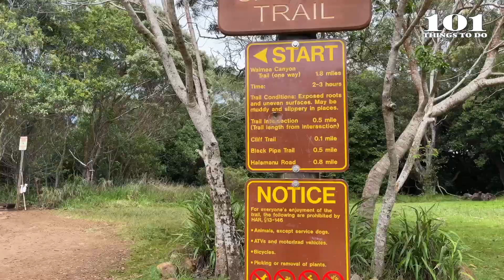Hiking Waimea Canyon Trail | 📍 Kauai, Hawaii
Often called the “GRAND CANYON OF THE PACIFIC” Waimea Canyon is a geological wonder located along Highway 550 en route to Kōke‘e State Park. Approximately 10 miles long and 3,000 feet deep, the canyon is only a fraction of the size of its Arizona namesake, but its location — carved into the lush landscape of a tropical island — is unique.

This out and back hike is 3 miles and takes approximately 2 hours to complete and is generally rated as moderate.

Music Attribution
00:00 - Driving There
00:22 - Hiking Up
00:53 - Canyon Views
01:26 - Outtro